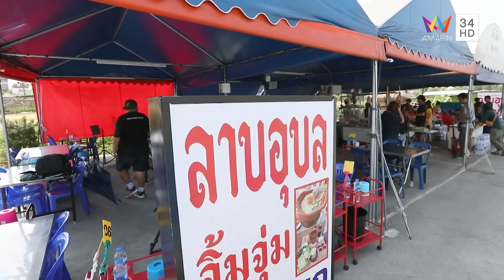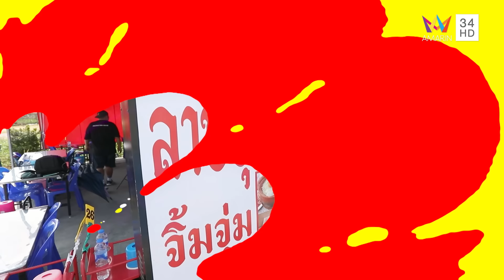"พี่โน ตามอำเภอจาน" พาไปแซ่บกับร้านลาบอุบล สาขา 2 | ชีพจรลงพุง X จานเด็ดคนดัง | 21 เม.ย. 67(2/2)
รายการ ชีพจรลงพุง ดำเนินรายการโดย "ปอ อรรณพ" จะพามากินของอร่อย  กับแขกรับเชิญสุดพิเศษ "พี่โน ตามอำเภอจาน" จะพาพิธีกรหนุ่ม "ปอ อรรณพ" ไปชิมอาหารทะเลสดๆ จากร้าน LuckySeafood ร้านอร่อยร้านใหม่ย่านพรานนกตัดใหม่ กับเมนูอาหารทะเลที่สดใหม่ ทำจานต่อจาน ที่สำคัญวัตถุดิบร้านนี้คือสด สะอาด และรสชาติจัดจ้านถึงใจ  พิกัด ถนนพรานนก - พุทธมณฑลตัดใหม่ จะอร่อยขนาดไหนติดตามทั้งหมดได้ในรายการ

จากนั้น "พี่โน ตามอำเภอจาน" พาพิธีกรหนุ่ม "ปอ อรรณพ" ไปแซ่บกับเมนูเด็ดที่ร้านลาบอุบล ร้านอาหารอีสานต้นตำรับ กับหลากหลายเมนูเด็ด ไม่ว่าจะเป็น ตำแตงปูปลาร้า รสนัวถึงใจ, แกมอ่อมหมู ซดน้ำร้อนๆ แซ่บๆ , เนื้อย่างติดมัน ที่ต้องลอง, ปลาเผาย่างเกลือ หอมๆ ทานคู่ผัดสดคือดี หรือจะกินเล่นด้วยปากเป็ดทอดกรอบๆ และปิดท้ายด้วยเมนูที่ห้ามพลาดอย่าง “ขุนแผนปลาดุก” ที่มีให้ทานเฉพาะร้านนี้เท่านั้น  พิกัด ถนนพรานนก - พุทธมณฑลตัดใหม่ จะอร่อยขนาดไหนติดตามทั้งหมดได้ในรายการ